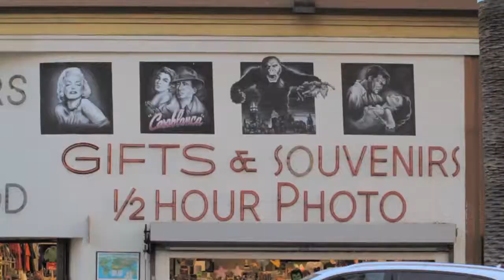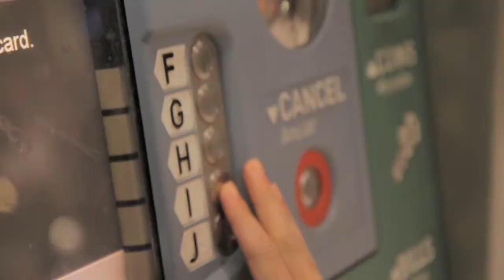LoinCloth Los Angeles Summer lookbook 2012